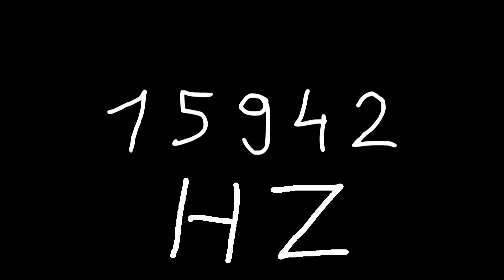15942 hz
Just sound.

chords
sounds
noise
tone
noises
tones
audio
wave
waves
sin
sine
sinus
sinoid
heart
heartbeat
resonancy